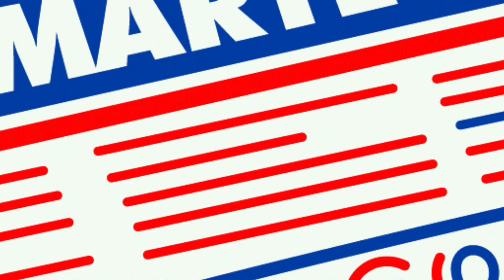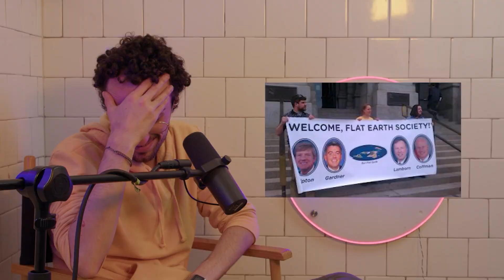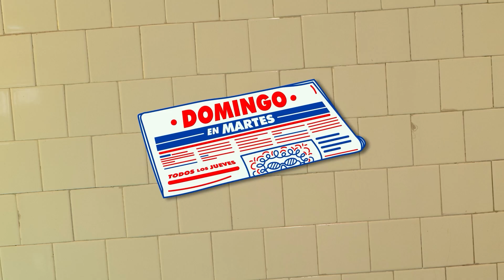Terraplanistas-Domingo En Martes (T2-E17)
Si eres de esos que creen que sí hay mujeres maduras cachondas en tu zona y que Herbalife no es un negocio piramidal, entonces esta teoría te podría interesar, +info en el capítulo, neni.

¡Da like! Comenta de qué tema te gustaría que hable.Instagram @flacidodomingo_- ⁠ Facebook /Domingo Aceves López- ⁠ Tik Tok @domingoaceves- ⁠ Instagram @_wefam- ⁠ Facebook/We-Fam- ⁠ Contacto negocios: producción de WeFam Creación: Domingo AcevesGuion: Domingo Aceves & Rodrigo Montejo @montejosoDirección: Sebastián Lara & Rodrigo Ruiz @rodrigo.rufaEdición: Sebastián Lara @sebastian.lara.99